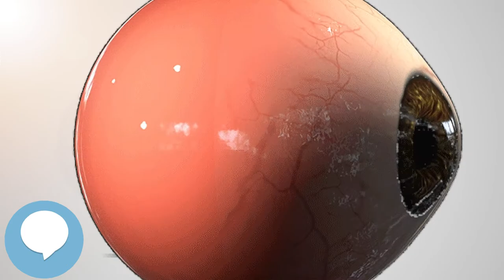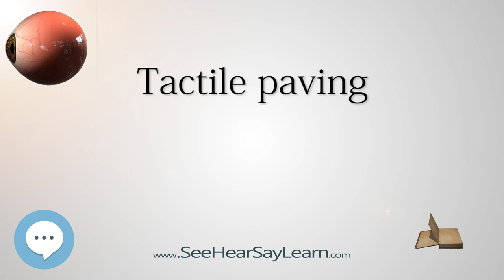Tactile paving (Your EYEBALLS) 👁️👁️💉😳💊🔊💯✅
This video is about "Tactile paving". This video series is something special. We're fully delving into all things everything and all things about the HUMAN EYE!